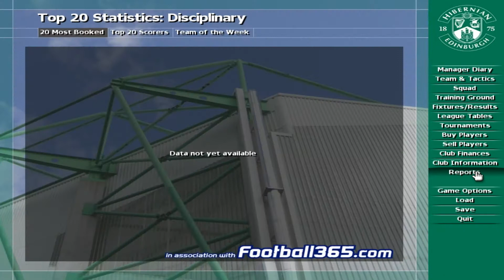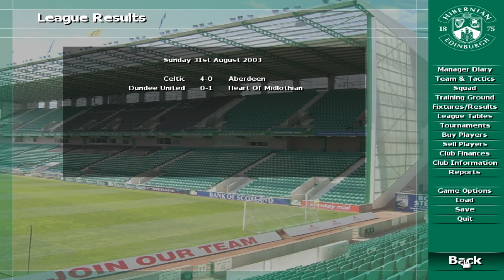Hibernian Club Manager (Playthrough)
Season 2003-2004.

The one of the most rare scottish club manager game! Do you like scottish premier league? Then you'll like it.